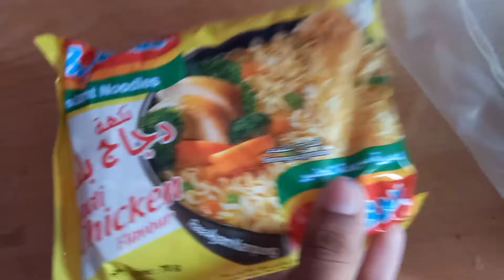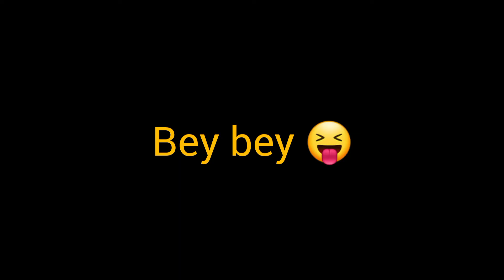it's raining in oman 😛